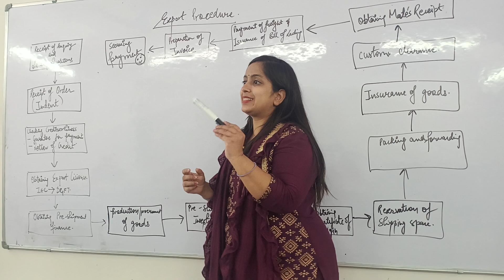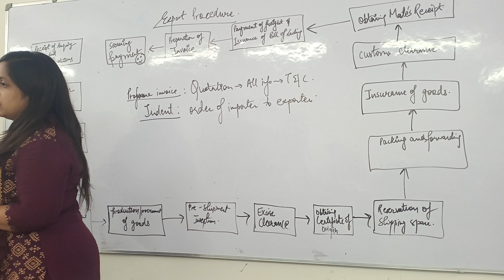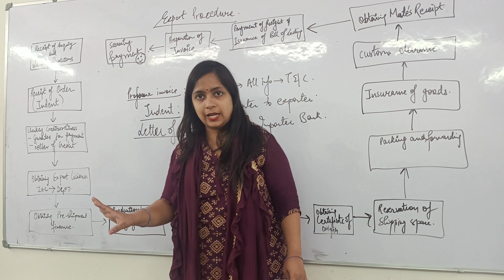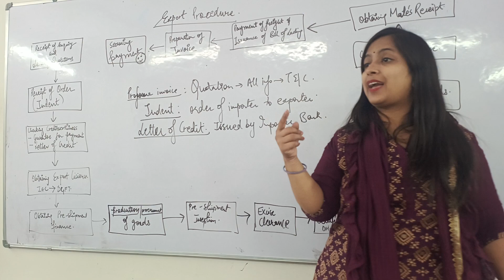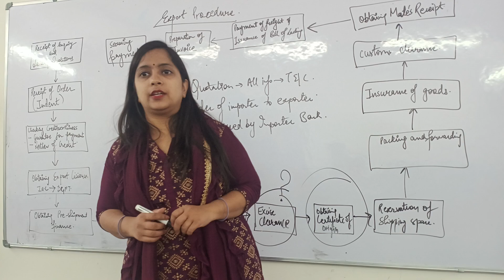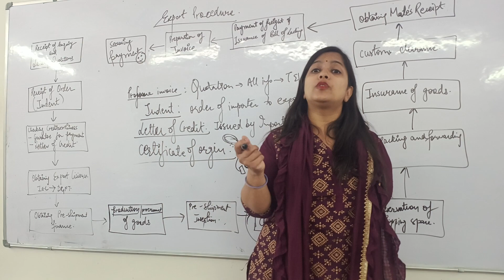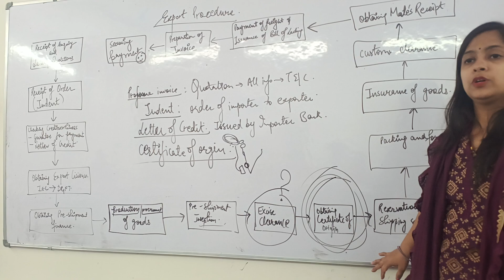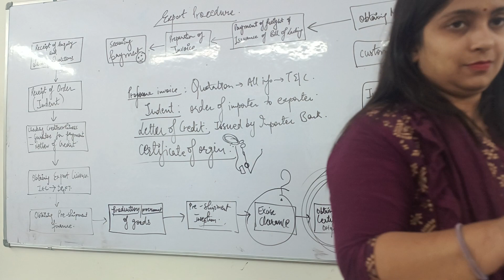BST 11th export procedure